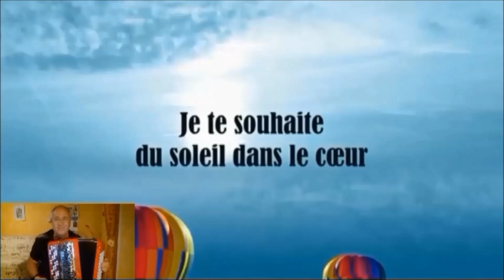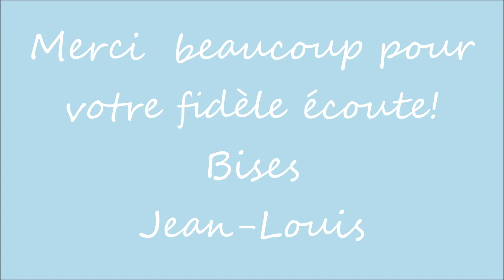AH! LE PETIT VIN BLANC! Bonne Année 2021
Je ne ferai pas de longs discours et je voudrais vous souhaitez, tout simplement, une très bonne année 2021 qui, nous l'espérons tous, sera bien  moins anxiogène et surtout bien plus sereine que 2020!
Un grand merci également pour vos gentils commentaires à mon égard, sur chacune de mes vidéos, que j'ai toujours grand plaisir à partager avec vous!
Vive la musique!!!
Bises
JLouis